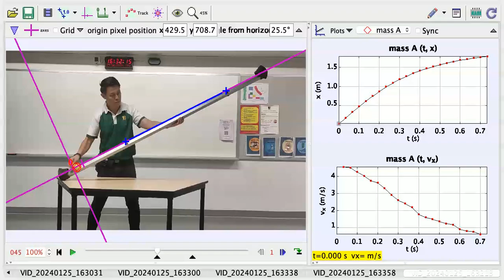Decelerating with Decreasing Speed Ball by rolling up a slope